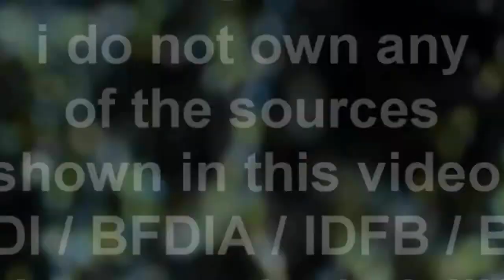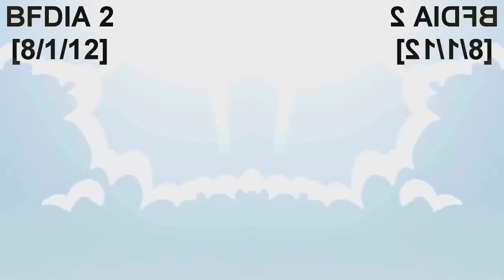Veg Replace Tennis Every time Gelatin spoke in BFDIA BFB! Evolution of Gelatin's Voice up to BFB 26!